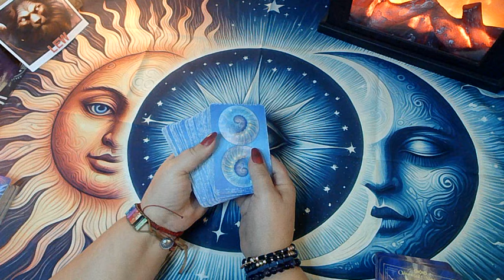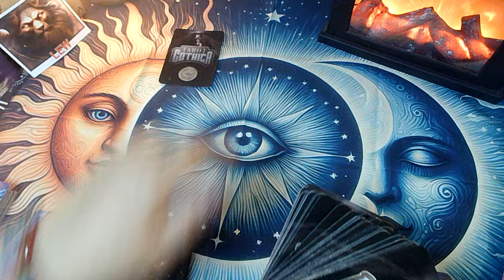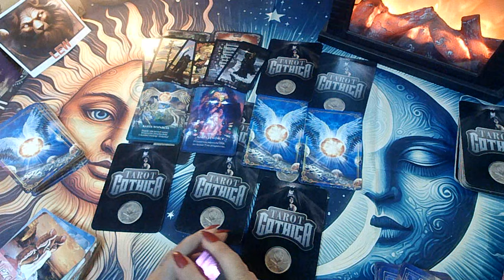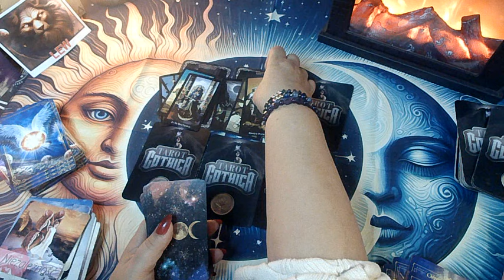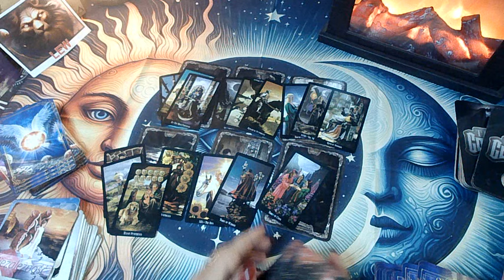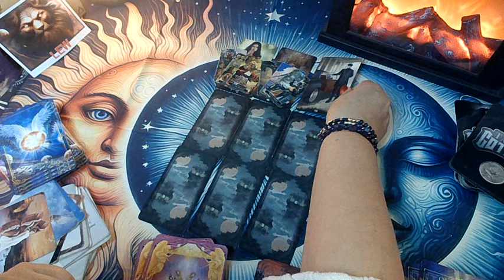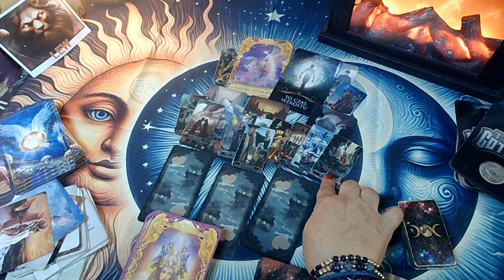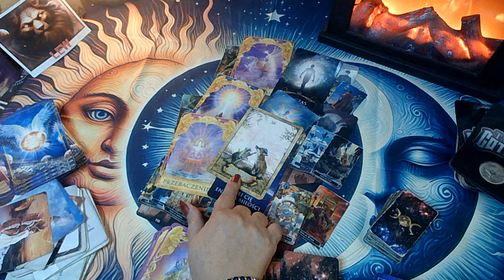LEW & LISTOPAD 2024 ROK - MIESIĄC W TYGODNIACH - MIŁOŚĆ 💖 PRACA - Bez kawy nie podchodź 😁😍